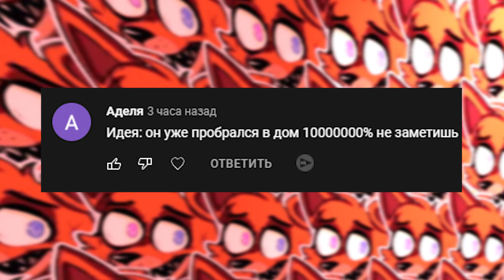Он уже пробрался в твой дом...